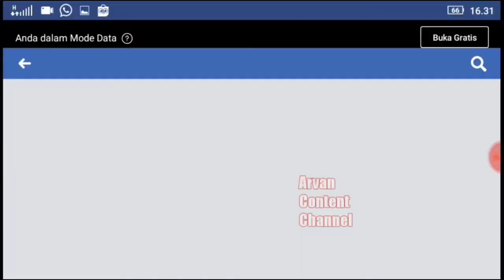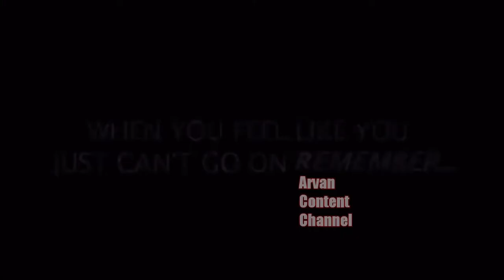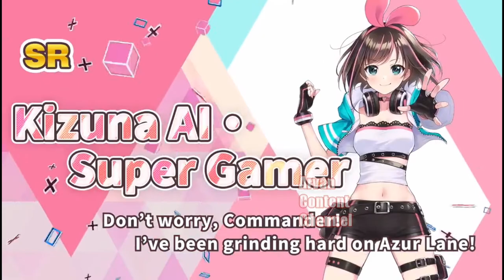Girls Frontline Indonesia : Gacha, gacha, GACHAAAA!!!!!!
Hallo semuanya :D!
disini Arvan kembali dengan membawa sebuah konten tentang GFL...

dan tentu sadja ada announcement tentang konten berikutnya yaitu Azur Lane